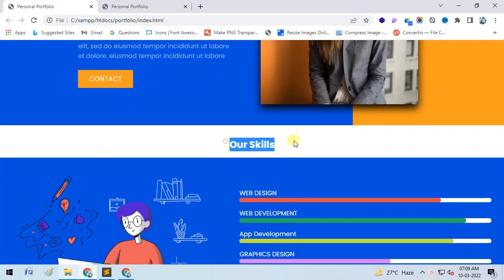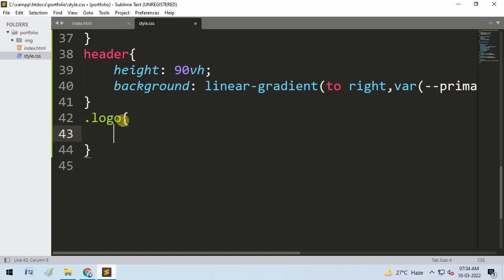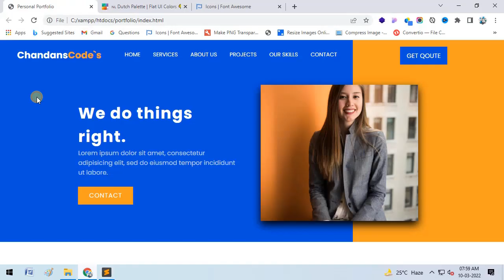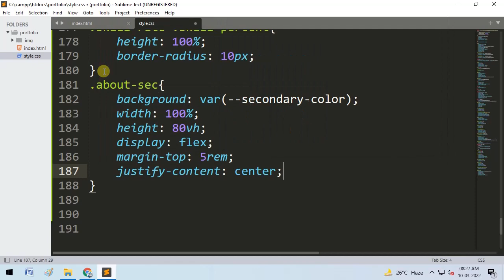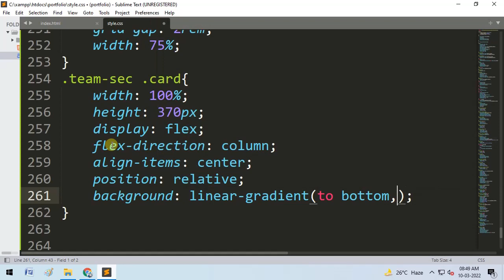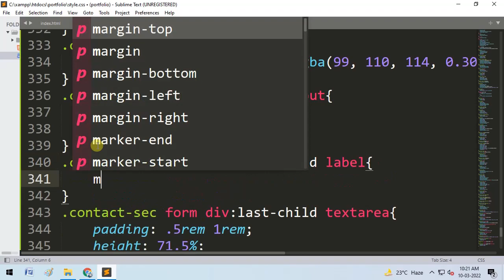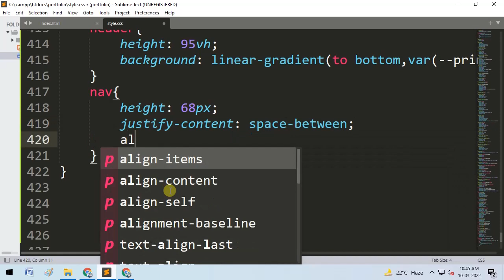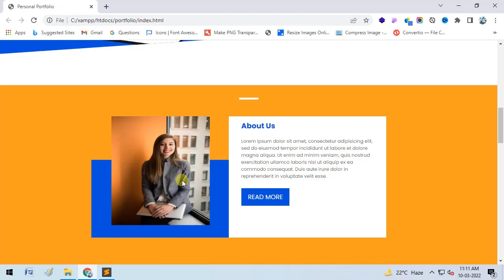Build a Complete Personal Portfolio Website Using Only HTML And CSS | Pure HTML And CSS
Learn How to Create a Complete Personal Portfolio Website using HTML and CSS Step by Step.

In this video, I used HTML and CSS to create and design the website - If you follow the step-by-step video tutorial, you will be able to make a beautiful website using HTML & CSS.